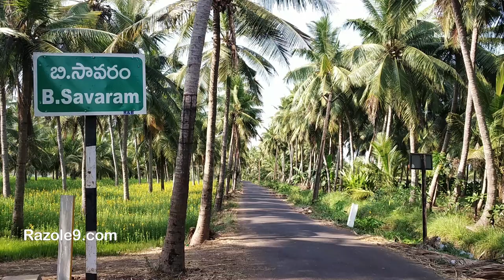CHINATALAPALLI via B.SAVARAM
పచ్చని పంటపొలాల మధ్య రోడ్లు , చుట్టూ కొబ్బరి చెట్లు అక్కడక్కడా ఇల్లులు. వాటిమధ్య ఉన్నత పాఠశాల. ఇవన్నీ కలగలిపి వుండే అచ్చమైన కోనసీమ ప్రదేశాలు. ఇవన్నీ చూడాలనుకుంటున్నారా మరింకెందుకు ఆలస్యం రండి బి.సావరం మీదుగా చింతలపల్లి వెళ్లే రోడ్డు ఒకసారి చూసొద్దాం.